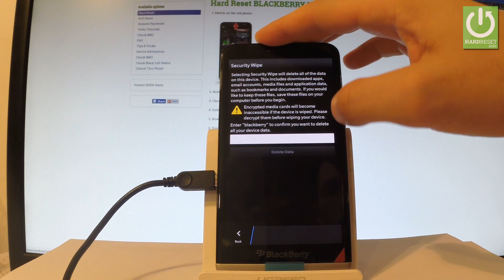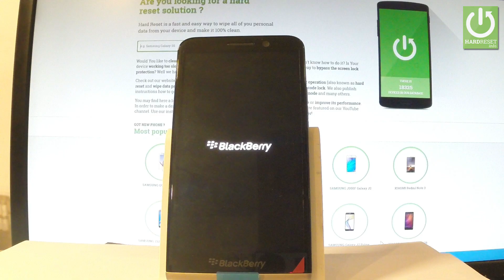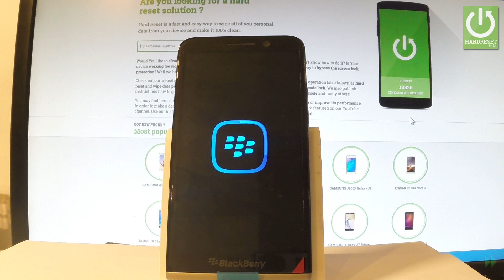How to Hard Reset BLACKBERRY Z30 - Factory Reset / Restore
How to erase all data in BLACKBERRY Z30? How to factory reset BLACKBERRY Z30? How to hard reset BLACKBERRY Z30? How to format BLACKBERRY Z30? How to restore BLACKBERRY Z30? How to wipe out BLACKBERRY Z30? How to delete data in BLACKBERRY Z30?

Use Factory Reset operation in order to clear your device and have a fresh start. The hard reset will delete all your personal data and customized settings. It will fix all your software errors, so your device will be as new.